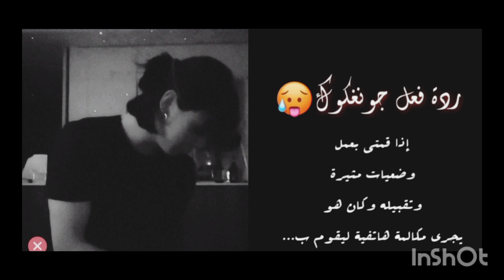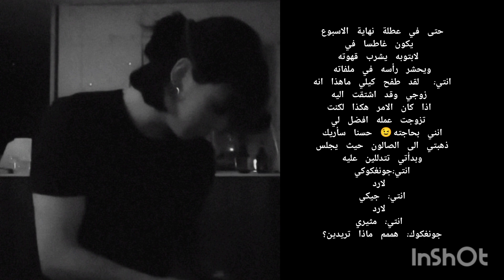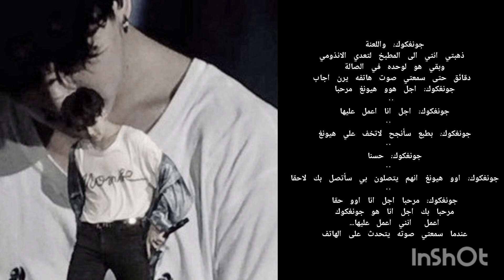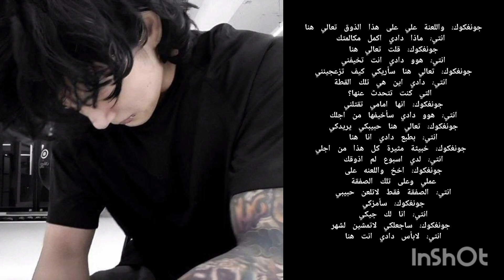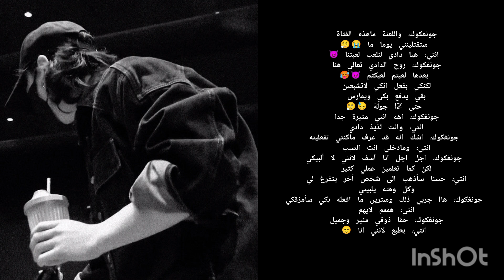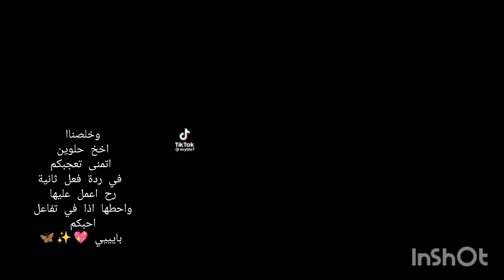ردة فعل جونغكوك اذا شاغبتي عليه وهو في مكالمة هاتفية 🥵/منحزف